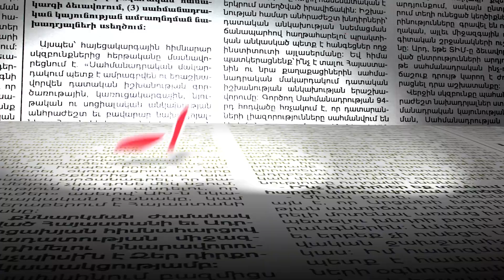ՔՊ-ականները երեկ «Նոր Դվինում» լավ քեֆ են արել. ով է ամուսնացել